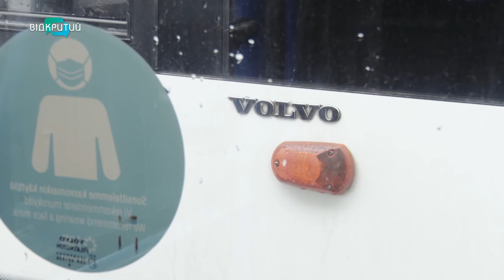На 146 та 107 маршрутах запустили 11 великих автобусів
У Дніпрі замінюють маршрутки на великі автобуси. 11 машин закупили у Фінляндії. З понеділка вони перевозитимуть пасажирів на 146 та 107 маршрутах.